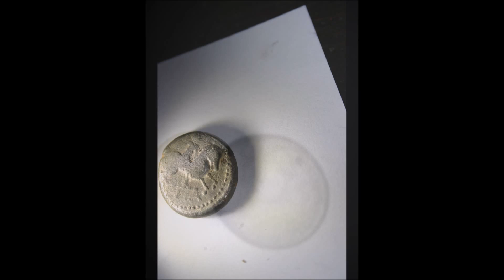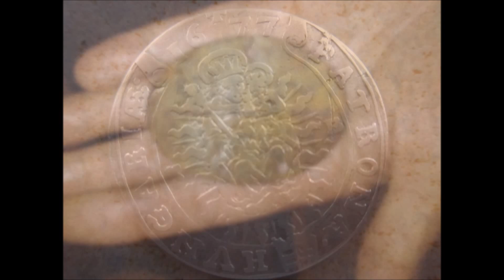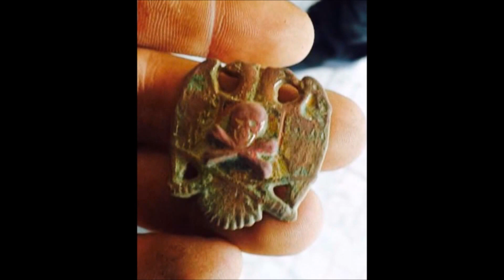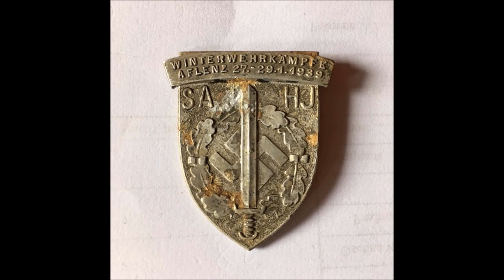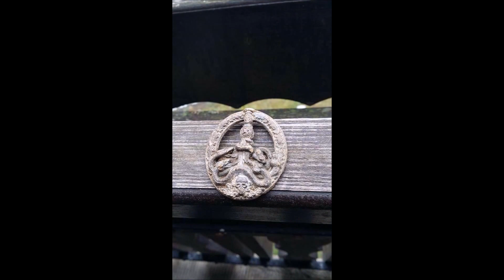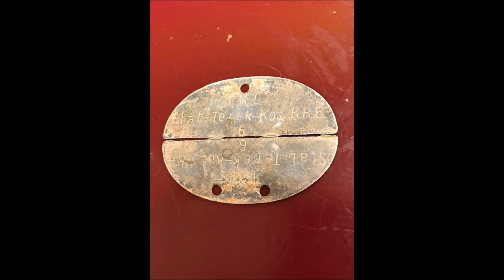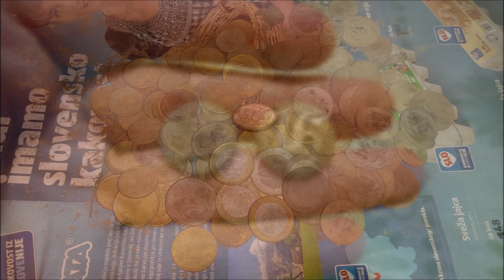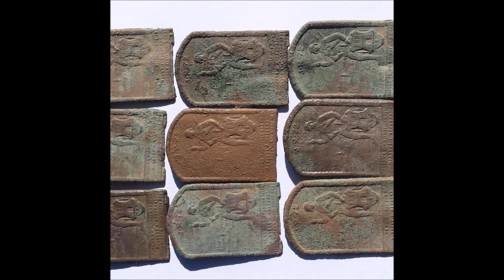Military relics Europe/Slovenia - December 2016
Thanks all of you for pictures about military relics from small country Slovenia